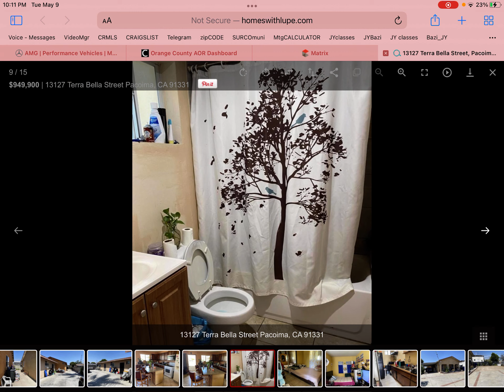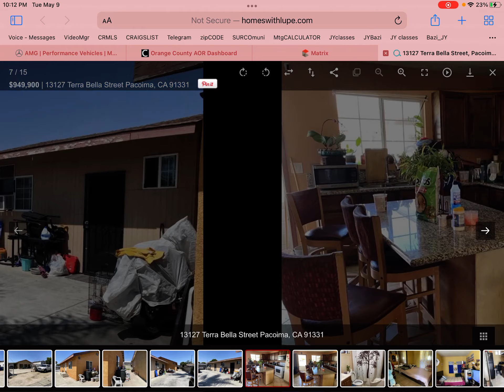DUPLEX PACOIMA 3brs/1b + 3brs/1ba + Gar Converted 1+1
(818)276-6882 DUPLEX FOR SALE - PACOIMA CA
SE VENDE DOS UNIDADES EN PACOIMA, San Fernando Valley, CA
Each unit is 3br/1ba, total 6brs/2ba + (2) garage converted into 1br/1ba ea, the legal duplex have their own meters, good size lot, listing price $949,000, for other AREAS or counties, fourplex for sale, triplex for sale or MultiFamilyForSale income properties for sale CALL/LLAME Lupe today. Any area or county - any price. More info free consultation. La consulta es gratis!  TEXT or LLAME same day responses.

BUY TWO UNITS, LIVE IN 1, RENT OTHER UNIT, LET TENANTS HELP YOU PAY THE MORTGAGE.  More info how to qualify? CALL/LLAME lupe today

COMO CALIFICAR para comprar duplex,  requiere trabajo estable 2 years, seguro social valido, sus ingresos determina el precio de duplex que puede comprar, FICO puntaje de crédito mínimo 660, ahorros para el enganche, para los gastos de papeleo ofrezco mi experiencia y ayuda para negociar precio, términos y créditos. La consulta es gratis. LLAME hoy, mi cell es (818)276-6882 regreso llamadas rápidamente.

HOW TO QUALIFY for LOW DOWN first time buyers:  stable income, min 2 years, paystubs, income taxes last 2 years, FICO credit score min 660, savings for the low downpayment FHA, for closing costs, i will request Seller to Credit Buyers for closing costs, free consultation, please CALL today, i return calls promptly.

1% LISTING FEE to sell your duplex, house, condo or investment - pregunte por el DESCUENTO al vender su propiedad.

For more information please CALL/LLAME/TEXT LupeSotoRealtor DRE 01380599 Premier Realty Assoc

AREAS OF SERVICE: Burbank, Glendale, San Fernando Valley, Los Angeles County, Palmdale, Lancaster, San Bernardino, Riverside, Orange, Ventura, Simi Valley, Kern.

FINANCING OPTIONS - ask for more info or lender referral, se habla espanol
FHA low downpayment options for first time buyers,
BAJO ENGANCHE primeros compradores, llame la consulta es gratis

TO QUALIFY:  2 years stable job, minimun FICO score 640, income taxes last 2 years, savings for low down and closing costs. CALL/LLAME free consultation, la consulta es gratis!

 DM CALL TEXT LLAME
LupeSotoRealtor. DRE 01380599.
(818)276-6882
Premier Realty Assoc.